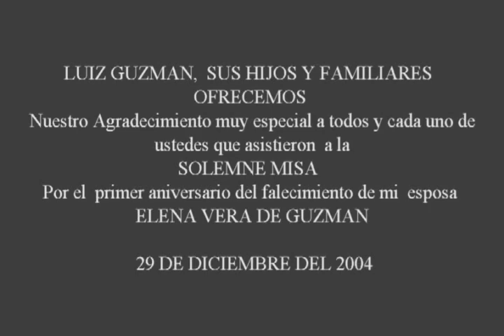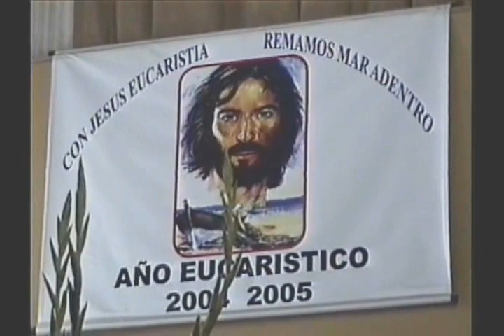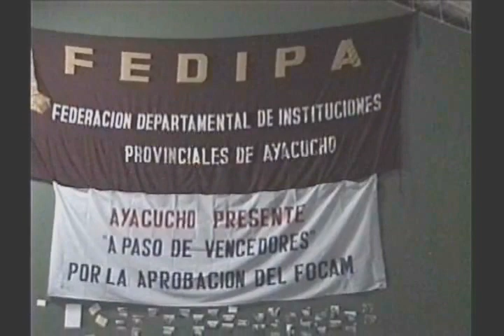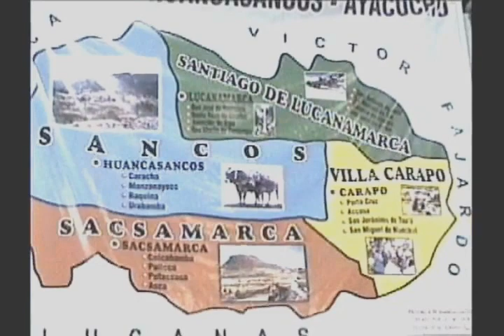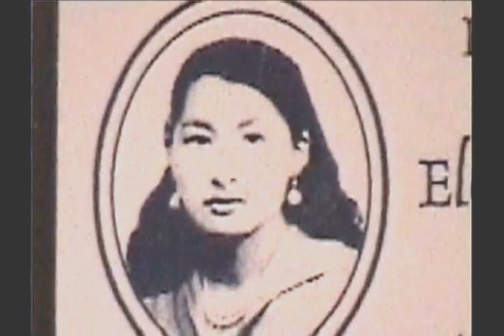new movie 6 movie misa en honras de: SENORA, ELENA VERA DE GUZMAN movie 1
Es Video, por las circunstancias ajenas , se extravio en Lima, y nunca pude entregar a SENOR LUIS GUZMAN.
Pido desculpas publicas por  lo sucedido,
Logre encontrar  dentro de mis archivos de cintas que me enviaron de Lima   a  NY. Aproveche pasar por este medio,  luego la enviare un DVD A LA fAMILIA   GUZMAN
GRACIAS POR SU COMPRENSION